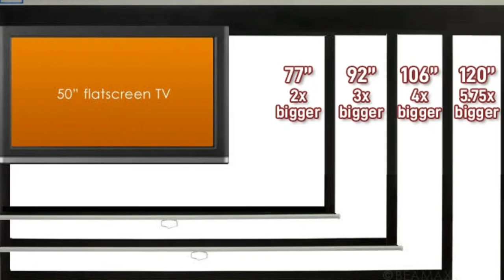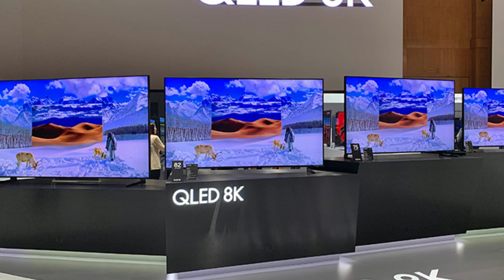TV Or Projector Confused ? Projector or TV Buy karte Time 5 Points ka Dyan Rakhhe | Tech Cloning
Projector Buy karte Time 8 Points ka Dyan Rakhhe ⚡Projector Buying Guide 2022⚡Buy Best Projector
Description:-
Hello friends,
In This video, I am going to tell you the price different which I seen at Big billion day sale and Amazon great Indian festival sale 2022 at same product same brand mobile phone same brand smartwatch same brand year buds and many more.
actually friends there are always a question that who is winning Flipkart or Amazon Flipkart versus Amazon fight always seen at online platform when one platform comes with a great scene then another come at the same date and same values but some products are have different prices I mean if you are going to buy a brand new mobile phone if a particular brand mobile phone is listed 20000 at Flipkart then it may be listed 22000 at Amazon I mean you should consider both platform before purchase are buying anything.
crazy smartphone deals of big billion day sale 2022 vs Amazon great Indian festival sale 2022
best smartphone under 30k to buy in Amazon sale
best big billion day sale under 10k mobiles to 70k mobile phones.
sad reality of sale like Flipkart big billion day sale 2022 and Amazon great Indian festival sale 2022
best phone to buy in sale 2022
don't Buy these things to buy in sale 2022
great price of iPhone 12 in sale 2022
iphone 11 iPhone 12 and many more prices in Flipkart sale
best Mobile offers on Flipkart
best Mobile phone offer at Flipkart sale
Today Flipkart sale mobile offer
Flipkart today mobile Deals

1. EGate i9 pro Max
2. AUN S6 Projector
3.Zebronics Zeb LP2800
4. Samsung The Free Style 100
5. Epson EB-E01

best 4k projector for home theatre in india
best projector screen in india